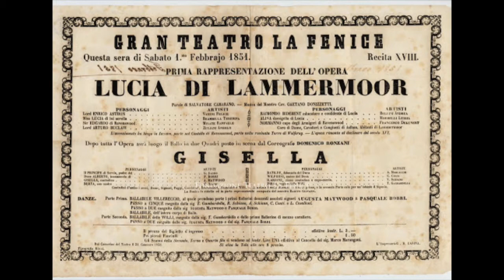Donizetti: Lucia di Lammermoor - Verranno a te - Tito Schipa, tenore; Amelita Galli Curci, soprano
Lucia di Lammermoor (1835)

Verranno a te

Tito Schipa, tenore
Amelita Galli Curci, soprano
Milano, 1928